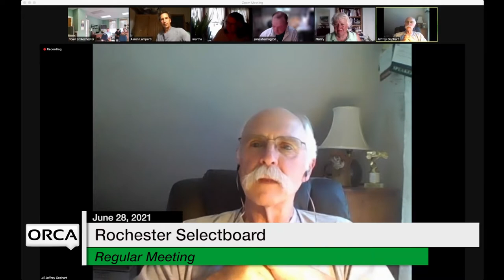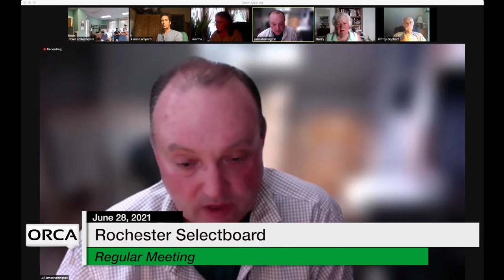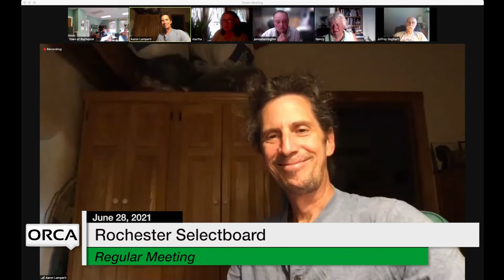Rochester Selectboard - June 28, 2021 [ROS]